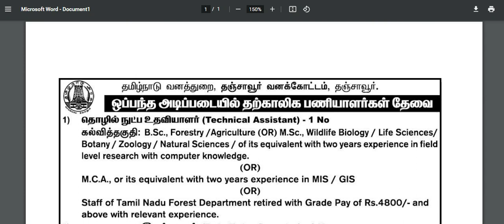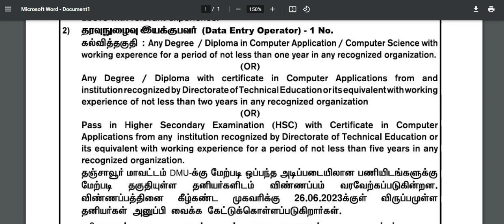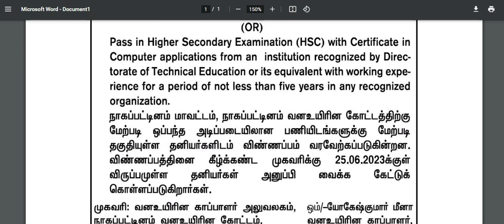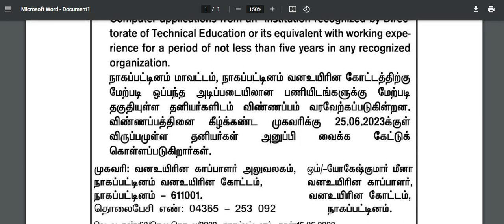பல்வேறு மாவட்டங்களில் தமிழ்நாடு அரசு வனத்துறை வேலைவாய்ப்பு அறிவிப்பு 2023